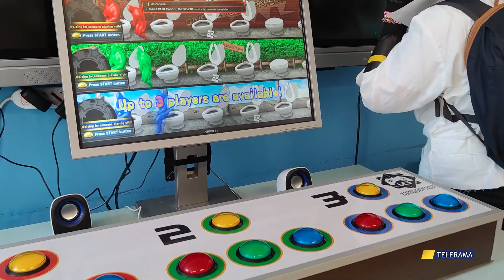EVENTI, CRISPIANO COMIX OTTAVA EDIZIONE di FRANCESCO FRIULI